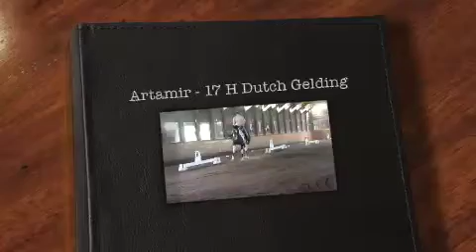Artamir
17 h Dutch Gelding by Art Deco
LOVELY BOY!  FOR SALE